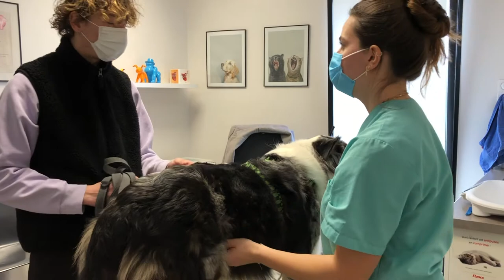La Croquette Co